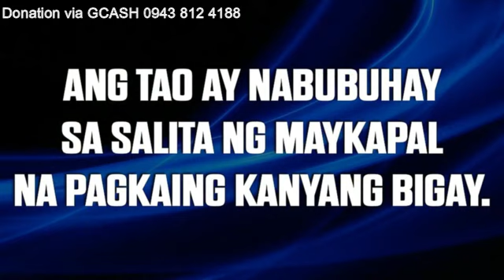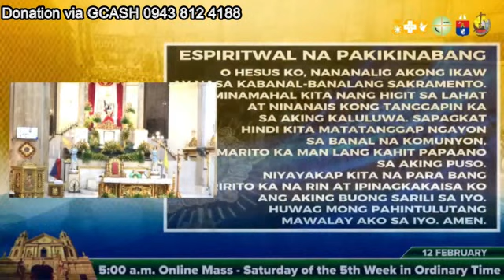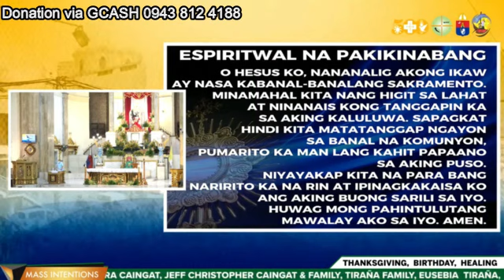QUIAPO CHURCH LIVE TV MASS TODAY 5:00 AM FEBRUARY 12, 2023 - SUNDAY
The owner of this page, its administrator, or representatives will not be held personally responsible, nor liable for any damages, actual or consequential, for any posts by third parties that may violate any law.
Ang Madasaling Bata is the media arm for evangelizing the Good News and does not collect online donations. We are not selling the videos.